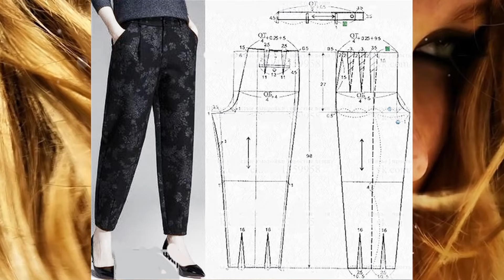модные брючки своими руками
Переделка одежды, рукоделие, творчество и современные оригинальные идеи - вот что такое кастомайзинг.
Если вы хотите найти свой неповторимый стиль, научиться создавать из стандартной одежды индивидуальную и неповторимую, освоить техники кастомайзинга,  и создавать уникальные вещи своими руками, придавая одежде массового производства характер оригинальность и уникальный стиль,  переделать старую  одежду в новую, сделать своими руками украшения на одежду: цветок, брошь, колье, как сделать сумку их старых джинс